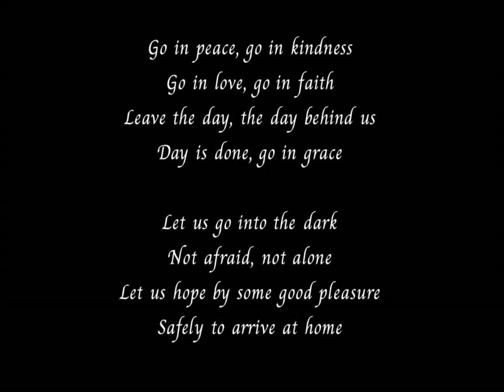GO IN PEACE by Caroline-Vampire Diaries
Go in kindness
Go in love
Go in faith
Leave the day
The day behind us
Day is done
Go in grace
Let us go
Into the dark
Not afraid
Not alone
Let us hope
By some good pleasure
Safely to
Arrive at home